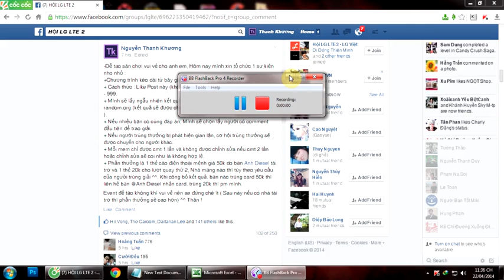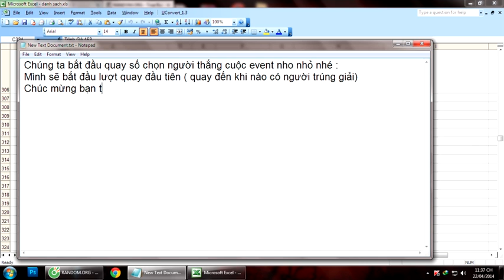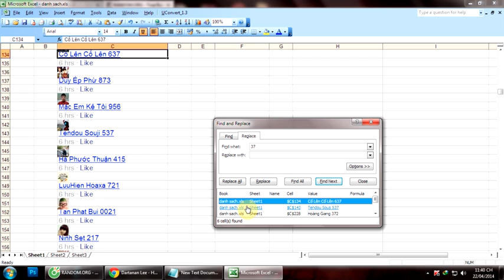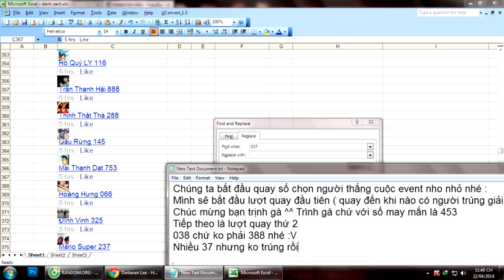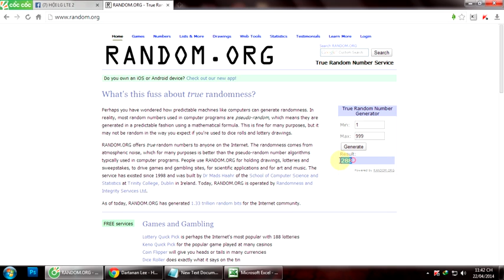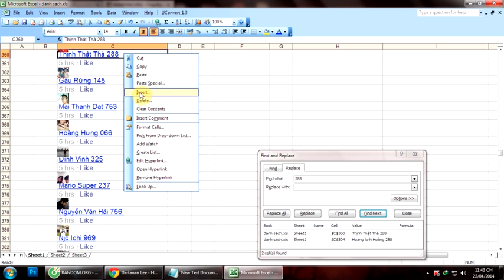Quay số may mắn event mini 1 hội LTE2